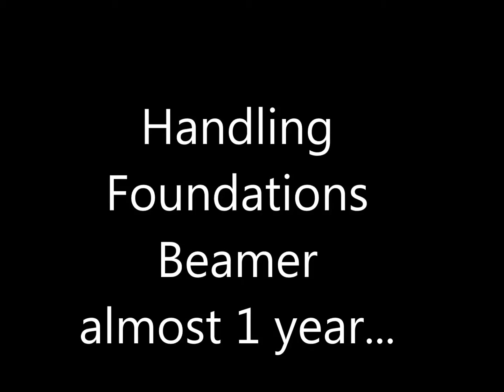HF Last of Lesson 5